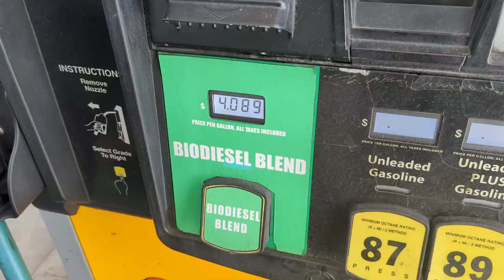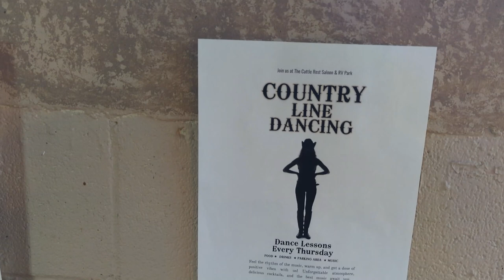Harvest Host Stay On Our Way To New Mexico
Harvest Host Stays On Our Way To New Mexico.  We stayed at one of our favorite Harvest Host locations in Az. on our way to New Mexico.